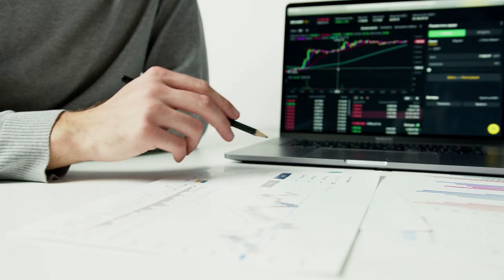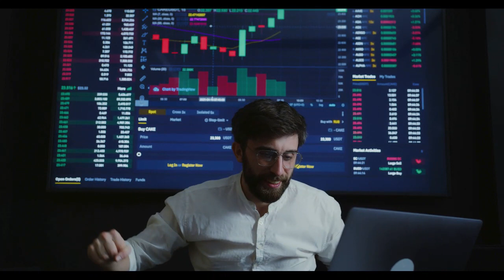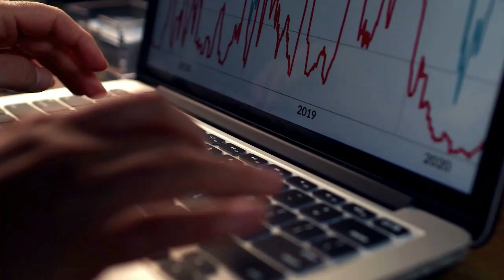Breaking Coin | Is Elon Musk Coming to Shibarium Launch?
Is Elon Musk Coming to Shibarium Launch? Shiba Inu Lead Extends Invitation

Shiba Inu community lead Shytoshi Kusama wants to see Elon Musk at the Blockchain Futurist Conference in Canada, where Shibarium will launch.

to read the original text on thecryptobasic.com
In an exciting turn of events, Shytoshi Kusama, the pseudonymous leader of the Shiba Inu community, extended a warm invitation to Elon Musk to attend the Blockchain Futurist Conference in Canada, where Shibarium is expected to be unveiled.
The invitation came after Kusama quoted one of Musk’s tweets expressing his love for Canada. “See you at Blockchain Futurist Conference,” Kusama told the billionaire.
It is worth mentioning that this gesture comes after Musk recently mentioned Shiba Inu in his tweet, as The Crypto Basic reported. However, it is essential to note that the mention was not particularly directed at the crypto asset but the dog breed.
The Blockchain Futurist Conference
As The Crypto Basic reported, the Blockchain Futurist Conference will occur this month in Toronto. The event holds significant importance for Shiba Inu being the title sponsor, aligning Shiba Inu with major players in the crypto world.
Shiba Inu plans to unveil its completed Worldpaper, a highly anticipated moment where all SHIB-branded projects will be revealed, and the Treat project will be discussed in detail for the first time.
Additionally, the Shiba Inu lead developer confirmed that there are strong indications that the long-awaited L2 Shibarium will be released at the event.
Furthermore, the Blockchain Futurist Conference will feature a Hack-a-thon for Shibarium. The showcase will highlight the Shib-themed products, platforms, and services suite. It comprises the Shib the Metaverse, Shibacals, Shiba Eternity, and Shiboshis, among others.
As another first for Shiba Inu, Kusama himself is scheduled to deliver a virtual speech at the conference, demonstrating the integration of AI technology in their endeavors. While Kusama regretted not being physically present, he urged the Shib army not to miss the event.
Kusama further assured the Shiba Inu community that the concluding celebration of the Blockchain Futurist Conference would brim with surprises and excitement, serving as a preview for the forthcoming Shibacon.